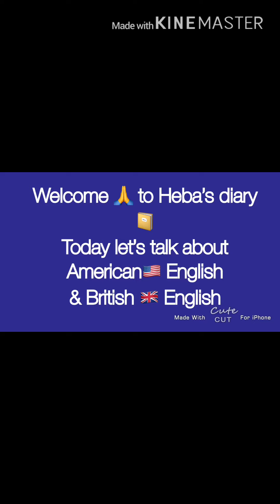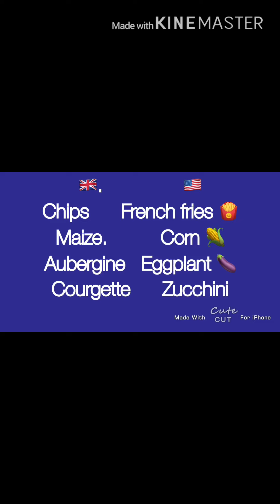American English Vs. British English